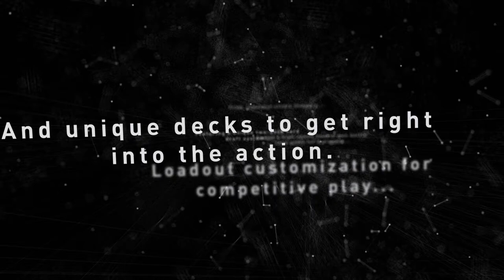Gun and Gun Official Trailer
Gun and Gun is a fast-playing battle card game for that sports action-packed one-versus-one duels, a distinct two-deck draft system, and gorgeous Japanese art that depicts a unique cyberpunk-infused post-apocalyptic world and a cast of anime girls who wield all manner of deadly futuristic firearms. Gun and Gun is the latest game from Japanese design studio Keepdry, the same team that brought you Core Connection: Rise of Atlantis and Core Connection: Titans Unleashed!

In Gun and Gun, players assume the role of one of the game's many Gunners and equip their character with two guns out of the nine available. Once selections have been made, it’s a frenetic race to kill each other by reducing either their opponent’s life points or their deck size to zero.